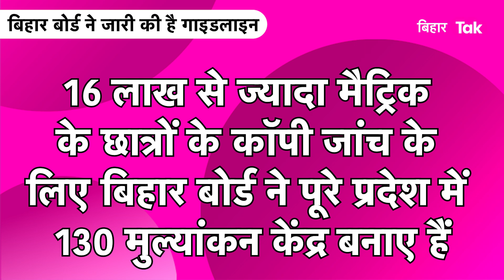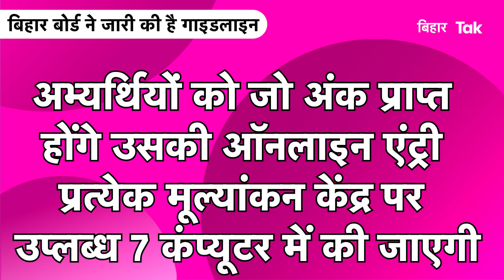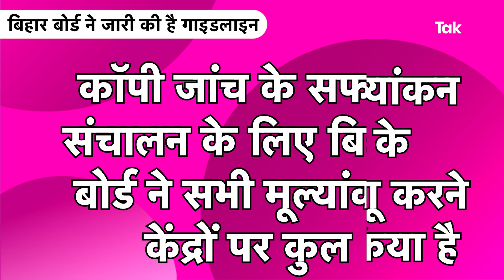Bihar Board Matric Exam के result की तैयारी हो गई है शुरू, बोर्ड ने जारी किए हैं गाइडलाइन| Bihar Tak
5 मार्च से शुरू होगी बिहार बोर्ड मैट्रिक परीक्षा की कॉपियों की जांच, बिहार बोर्ड ने जारी किया गाइडलाइन